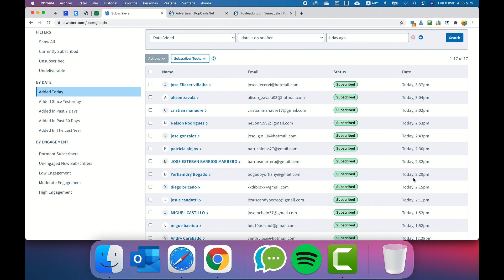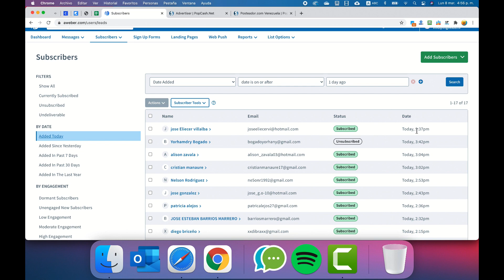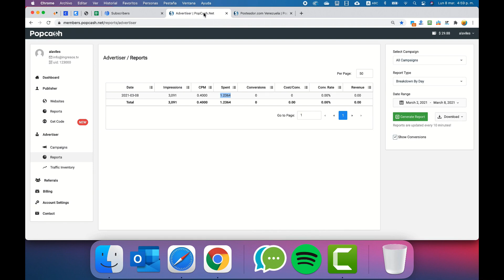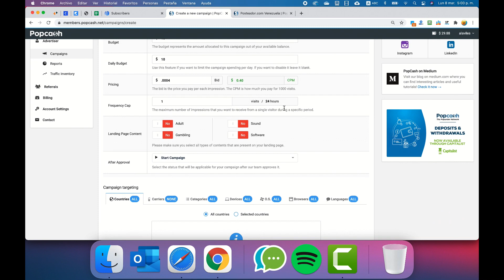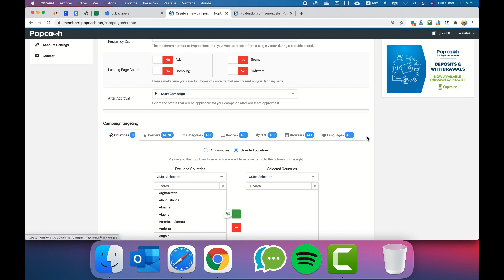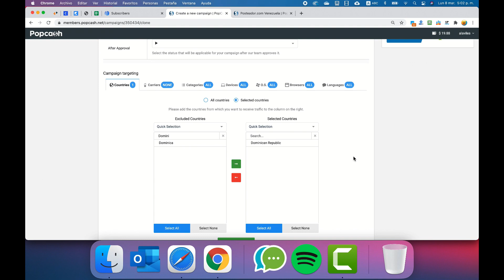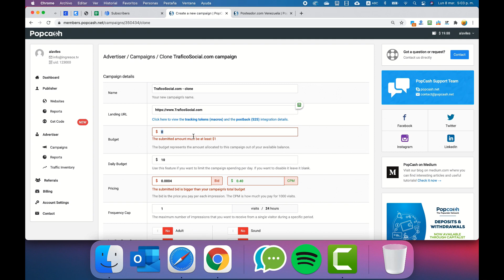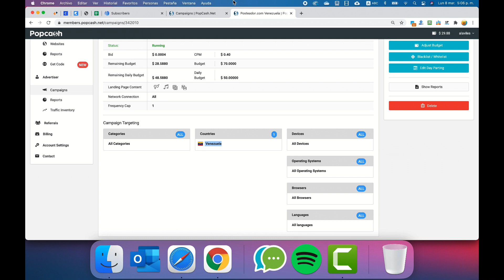Secretos Revelados: Cómo Conseguir Promotores con Solo $1 de Inversión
En este video, Al Avilés revela cómo crear una red de promotores efectiva con una inversión mínima. Aprenderás a configurar campañas en PopCash, automatizar el reclutamiento y escalar tu agencia de publicidad. Descubre cómo transformar $1 en un equipo de promotores que genere miles de dólares.

Capítulos:
00:00 - Introducción a la creación de una red de promotores
01:30 - Configuración de campaña en PopCash
03:00 - Análisis de resultados iniciales
05:00 - Estrategias para automatizar el reclutamiento
07:30 - Optimización de anuncios para atraer promotores
10:00 - Gestión de nuevos promotores y entrenamiento
12:30 - Escalando tu agencia con múltiples campañas
14:12 - Conclusiones y próximos pasos

¿Listo para revolucionar tu agencia de marketing digital con un equipo de promotores altamente efectivo? Contáctanos ahora para obtener acceso exclusivo a nuestras estrategias avanzadas de reclutamiento y capacitación.

Aunque esta información se compartió originalmente en 2021, la mayoría de los principios siguen siendo relevantes en la actualidad.
¡No pierdas la oportunidad de multiplicar tus ingresos y construir un imperio de marketing digital!